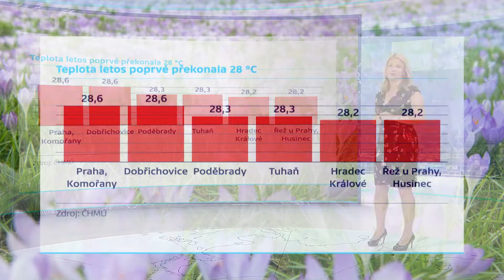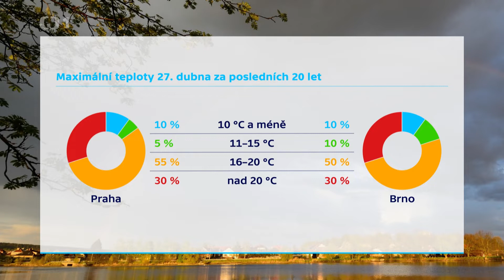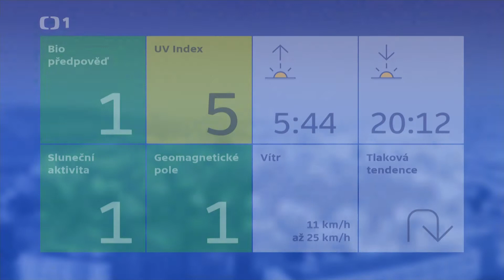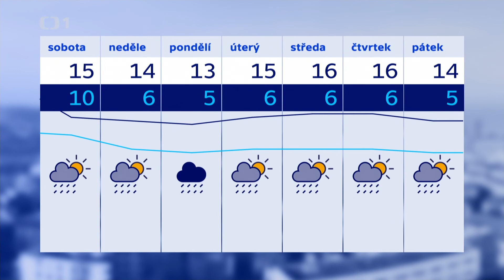Míková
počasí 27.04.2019